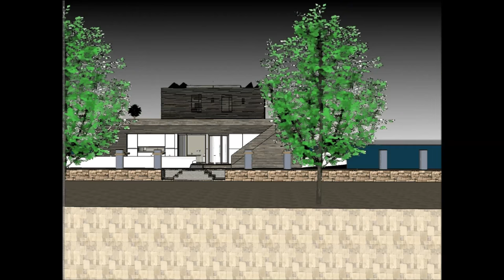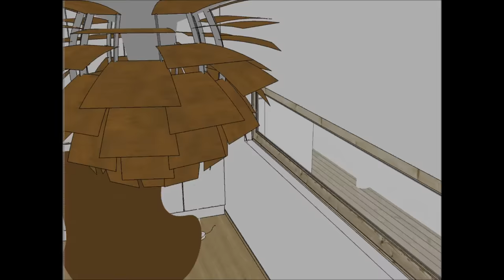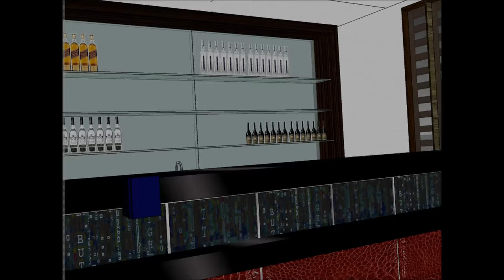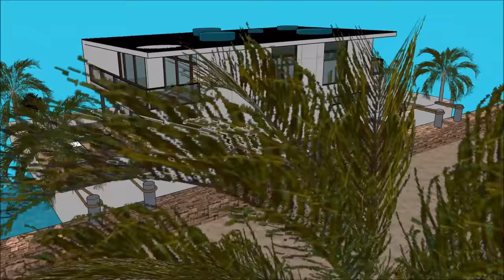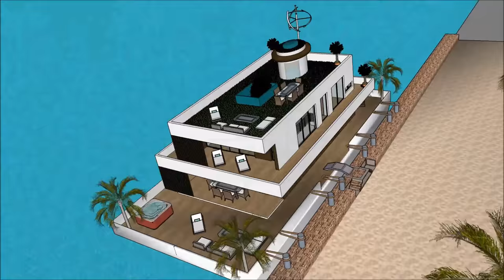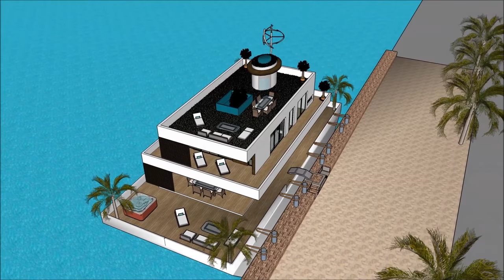Marina วิลล่าลอยน้ำ เรือนแพ บ้านลอยน้ำ คฤหาสน์ลอยน้ำ เรือยอชท์ ล่องเรือในเนปาล, ชาวดัตช์เรือบ้าน, เ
Marina วิลล่าลอยน้ำ เรือนแพ บ้านลอยน้ำ คฤหาสน์ลอยน้ำ  เรือยอชท์ ล่องเรือในเนปาล, ชาวดัตช์เรือบ้าน, เ house ทำเพื่อรักษาคุณภาพชีวิต:

Marina วิลล่าลอยน้ำ เรือนแพ บ้านลอยน้ำ คฤหาสน์ลอยน้ำ  เรือยอชท์ ล่องเรือในเนปาล, ชาวดัตช์เรือบ้าน, เ รวมเรือเรือ Extravagant Barge ออกแบบมาให้พร้อมสำหรับผู้ใช้ที่ฟุ่มเฟือยในการเช่าเรือบ้านเรือ

Marina วิลล่าลอยน้ำ เรือนแพ บ้านลอยน้ำ คฤหาสน์ลอยน้ำ  เรือยอชท์ ล่องเรือในเนปาล, ชาวดัตช์เรือบ้าน, เ มีแผนระดับสามชั้นพร้อมห้องใต้ถุนซึ่งประกอบด้วยสิ่งอำนวยความสะดวกทั้งหมดที่จำเป็นสำหรับผู้เช่า บ้านเรือเรือมีการออกแบบที่ไม่ซ้ำกันในปัจจุบันร่วมสมัยที่มีคุณสมบัติสถาปัตยกรรมที่เป็นเอกลักษณ์ มีบริเวณที่นั่งเล่นพร้อมทิวทัศน์อันงดงามของอ่าว